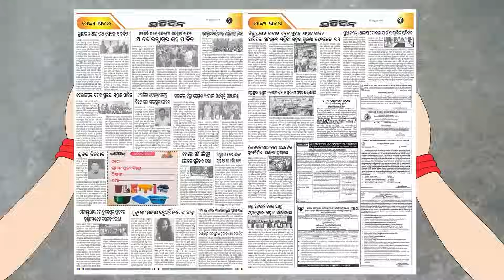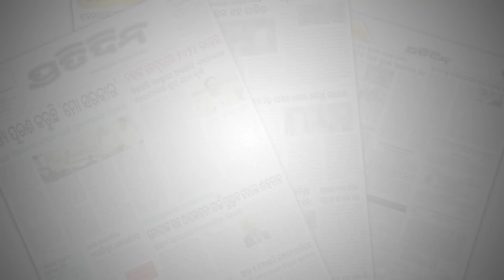ହମାସ୍ ଅଣ୍ଟା ଭାଙ୍ଗିବାକୁ, ଇସ୍ରାଏଲ ମାଇଣ୍ଡ ମେକପ କରି ସାରିଛି। Debate on Israel and Hamas war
ହମାସ୍ ଅଣ୍ଟା ଭାଙ୍ଗିବାକୁ, ଇସ୍ରାଏଲ ମାଇଣ୍ଡ ମେକପ କରି ସାରିଛି। Debate on Israel and Hamas war and impact on world Nations.